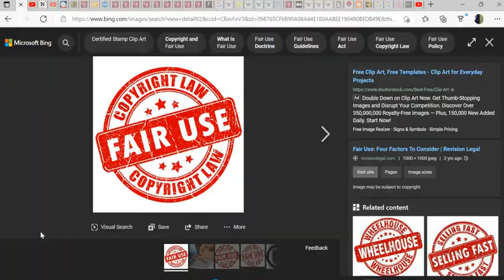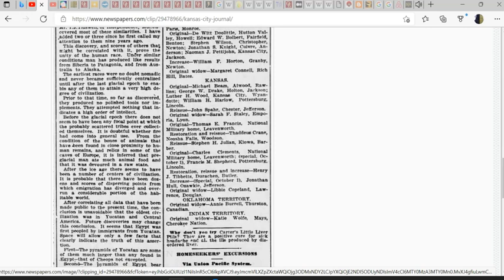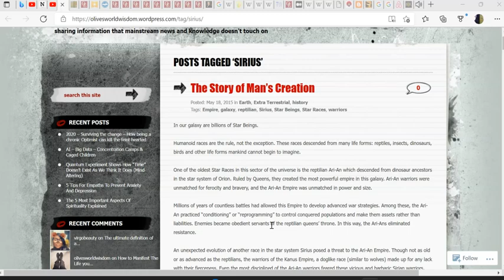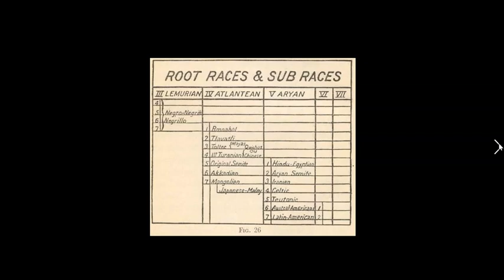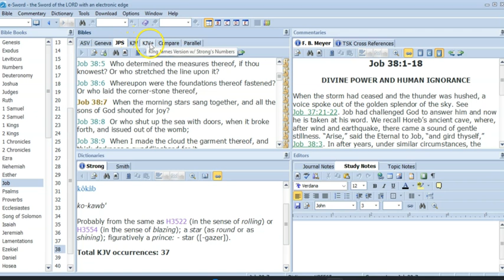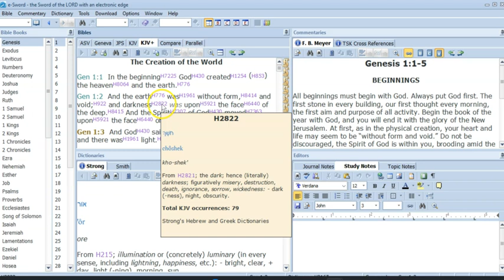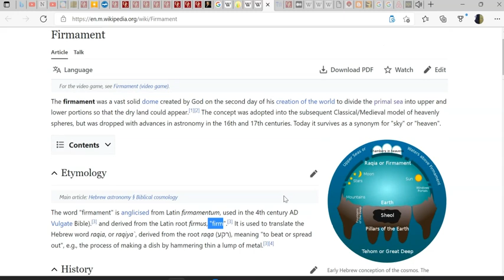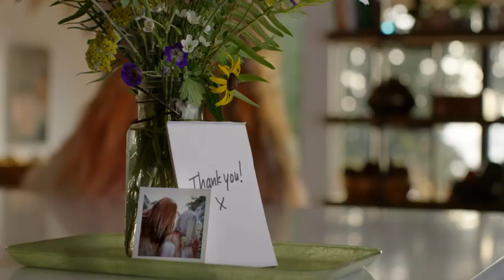The Chosen Melanos| An Aether Secretion| Spirals of Koilon| pt.3